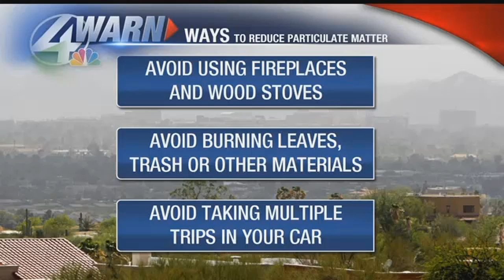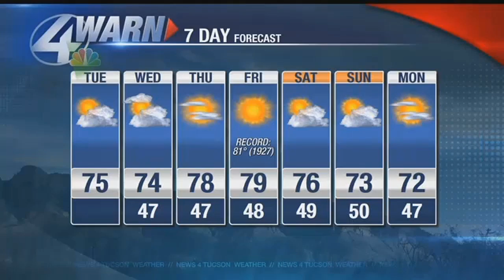Beamish Blogcast: January 2nd, 2018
New year, same familiar temperature theme.